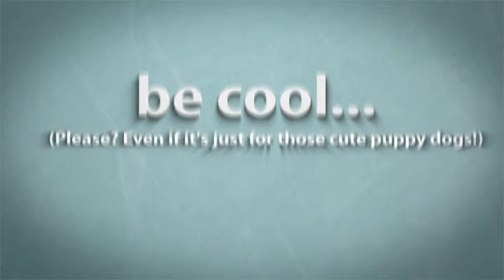Time To Paint my wall Part 1